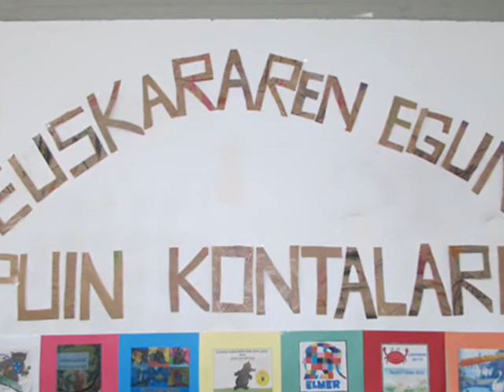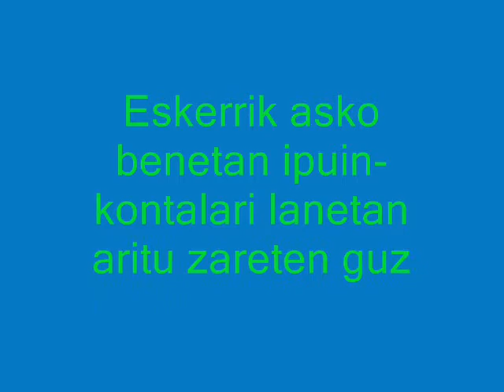EUSKARA EGUNA HAUR HEZKUNTZAN